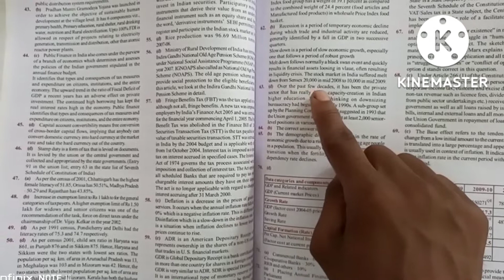🔥🎯दुनिया का सबसे पावरफूल All exam clear motivational video|motivational video in hindi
motivational speech by Nitai Das (motivational speaker)

audio-youtube library